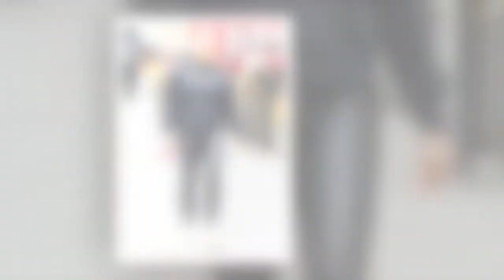Channel 5 weather star Sian Welby details 'cryptic' start to job at broadcaster